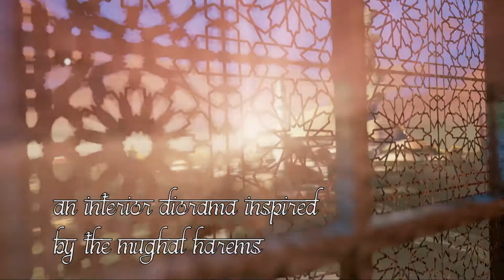"The Sun Rises Once Again..." - An Interior Diorama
My second year modeling project for GBC's Video Game Development program; an interior diorama inspired by 17th Century Mughal harems.